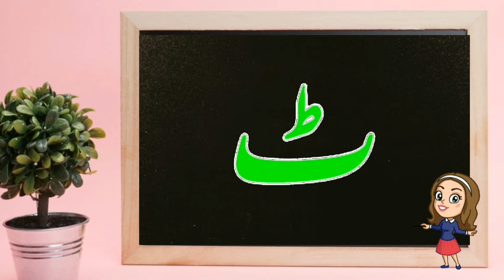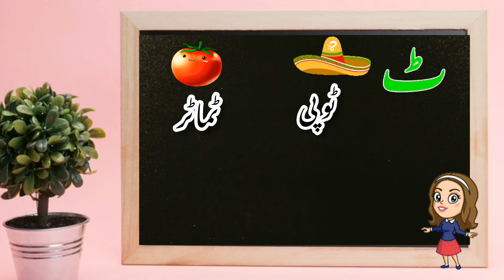Tay | Tay Song | Tay Phonics | Aasaan Urdu Alif bay اردو کےحروف تہجی | ٹ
Tay is the Fifth letter of Urdu Alphabet. Join us as we sing our way through the Urdu alphabet, starting with “Tay Song.” Learn the letters and the sounds they make (phonics). Please pay attention how letters are joined to form words. Enjoy!!
 Haroof-e-Tahaji | Alif bay | alif baa taa |Alif bay pay | Urdu main Alif bay  اردو کےحروف تہجی | ٹ
اردو کے حروف تہجی سیکھنے کے لئے ہماری آنے والی ویڈیوز ضرور دیکھیں اس ویڈیو سیریز میں ہم بچوں کو ا ب پ  سکھائیں گے. ہم کوشش کریں گے کہ بچوں کے لیے الف ب کی تختی آسان بن جائے اور وہ اردو کے حروف تہجی کو اچھی طرح سے پہچان سکیں اور یہ جان سکیں کہ حروف تہجی کو کیسےلکھا جاتا ہے  .